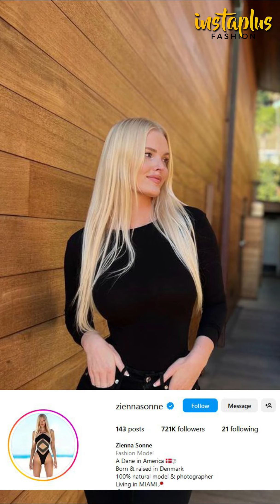Zienna Sonne - Danish Model & Social Media Influencer, Interesting News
The fashion industry changes from season to season and always. Our main target is to give you the latest fashion ideas and trends for new people entering the fashion industry and how to become a fashion designer.

Cheers!